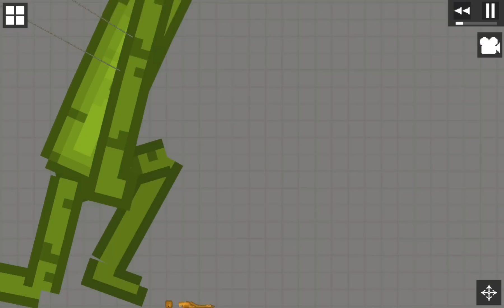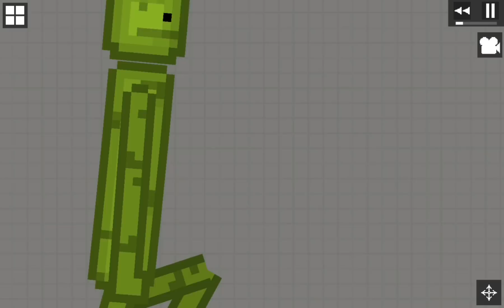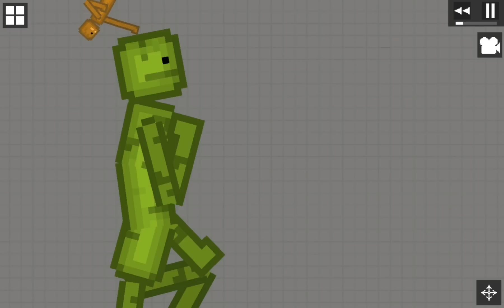Mega Giant In Melon Playground